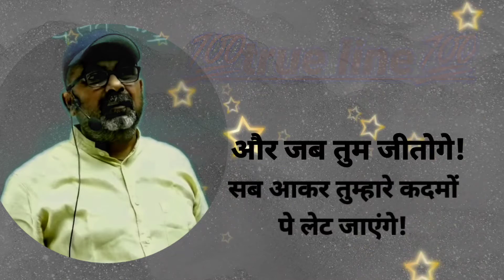Avadh Ojha sir motivational video